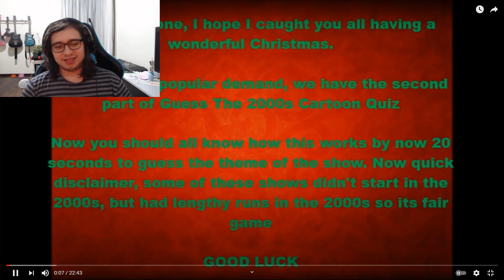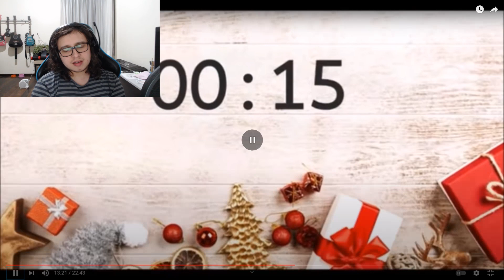Adivinhando Desenhos dos Anos 2000 Nível 2 - Parte 1